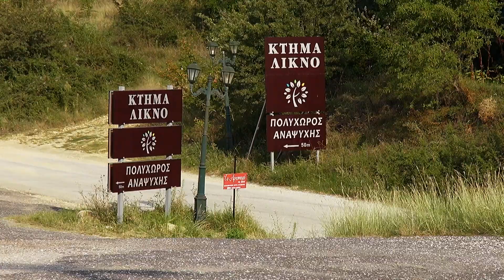Maragakis Photography | Φωτογραφίσεις Γάμων & Βαπτίσεων Θεσσαλονίκη